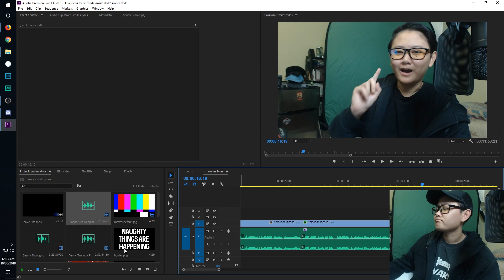Smile Style Has A Lot Of "Misunderstandings" l Bad (Manga) Ramblings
Ike's "quick" thoughts on Smile Style, a yuri 4-koma about a girl named Yuri being misunderstood for actually being into yuri... or girls. Totally the same thing.

Maybe I am being a party pooper. Who knows?

What is Smile Style?

Yamazaki Yuri is a high school freshmen. She changes school in the second semester and moves to the dorm.

Before her arrival, there are some rumors being spread in the dormitory. This story is about the daily life of the misunderstood girl, Yuri and her dorm-mates.

-Feed Ike's Habit-